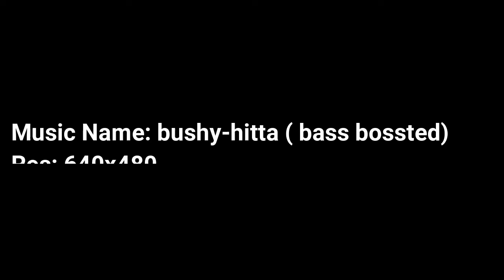Low Support-But I Won't Stop For My Friends ♥-- CD#17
Some Infos On The Intro
My Pleasure To Get A Sub From You And A Like